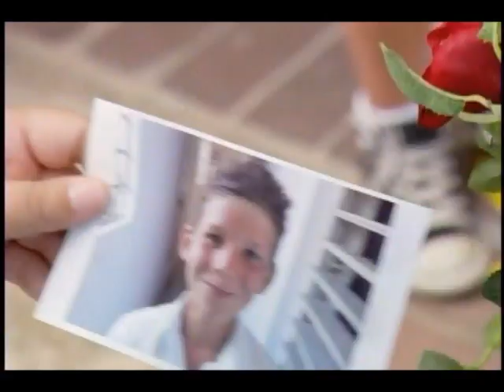My Family Tree - Cuba - Disney Channel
Disney Channel